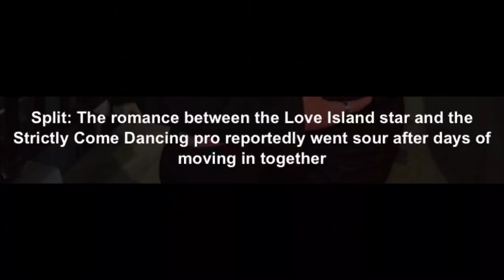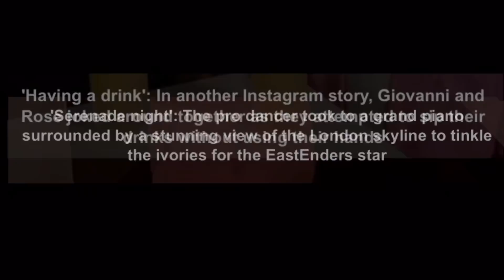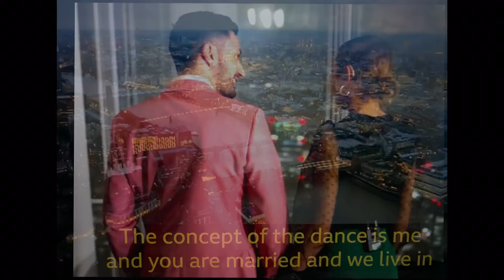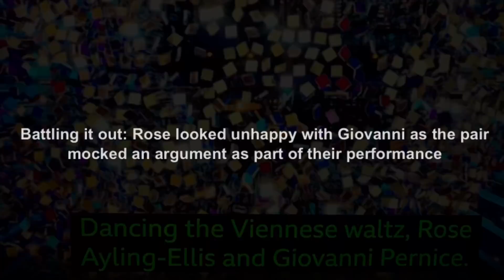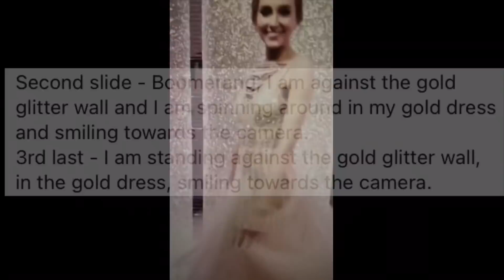Giovanni Pernice : Are you happy cos you leave me? Rose Ayling-Ellis: I leave you, yeah. Rose&Gio ❤️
Strictly Come Dancing viewers convinced Giovanni Pernice's 'break-up' routine with Rose Ayling-Ellis was a reference to his split from Love Island's Maura Higgins.